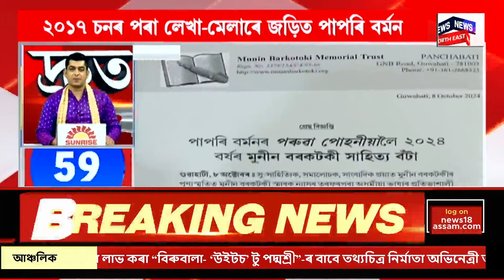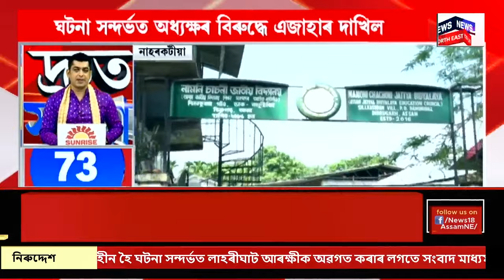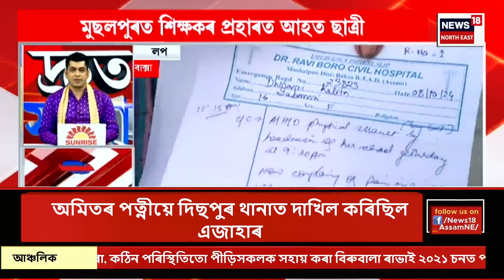SPEED NEWS | পুনৰ Guwahatiৰ ল’জত যুৱতীক নিচাযুক্ত দ্ৰব্য খুৱাই ভয়ংকৰ কাণ্ড কৰাৰ অভিযোগ ।